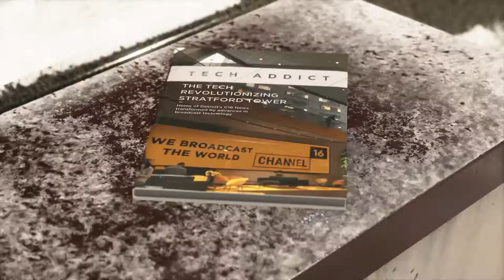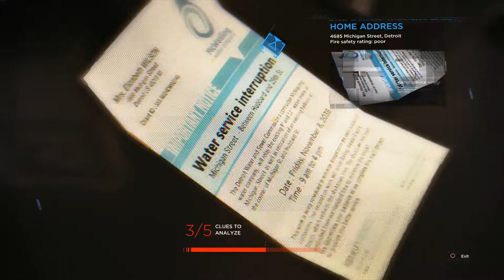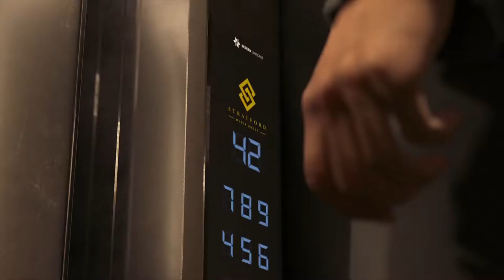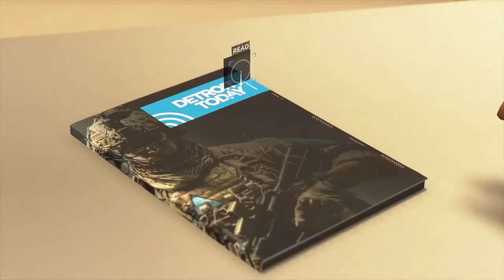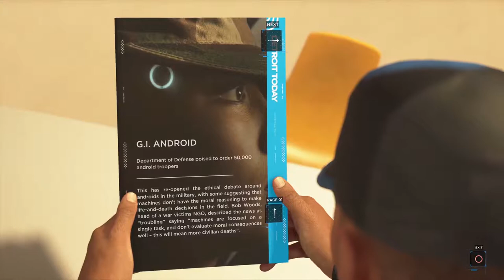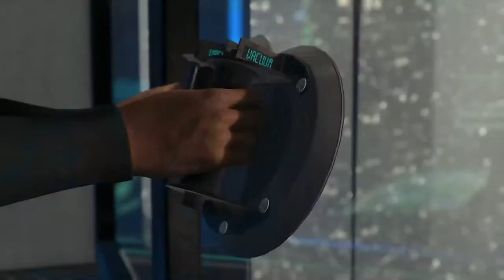COma Plays: Detroit: Become Human | Part 15: Sending a message